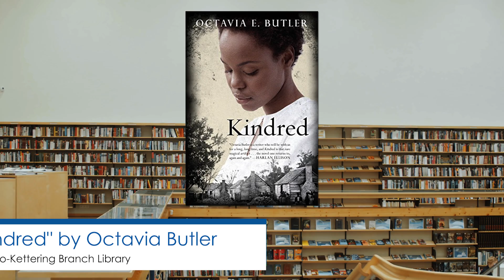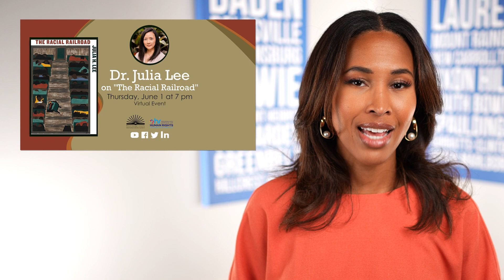PGCMLS this Week! 5/29/23